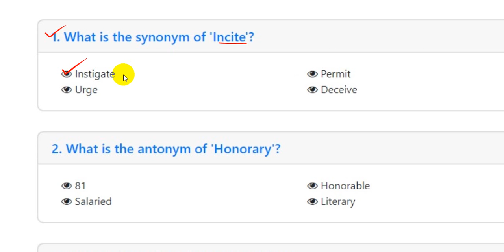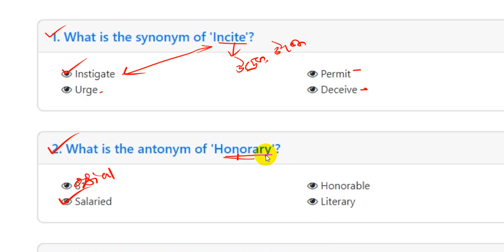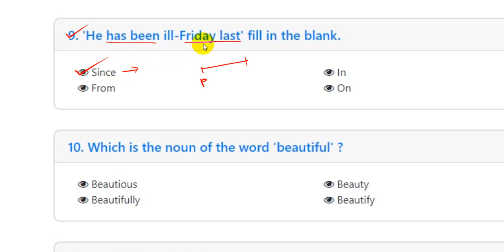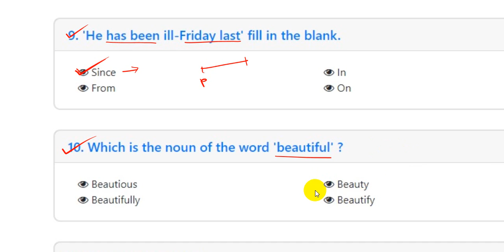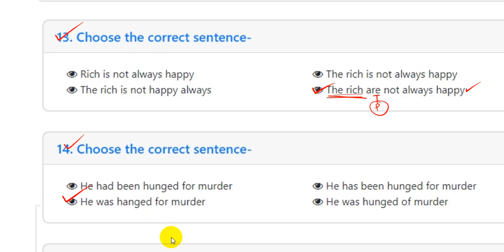English 11th BCS